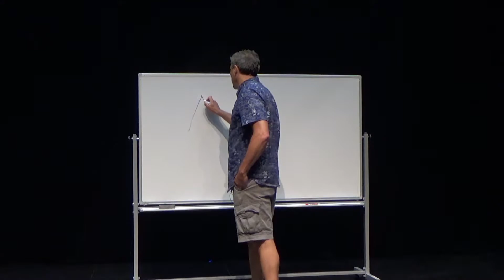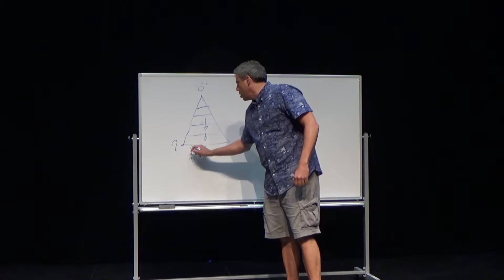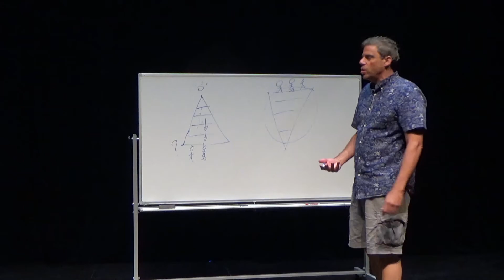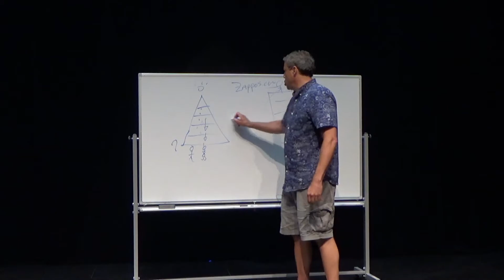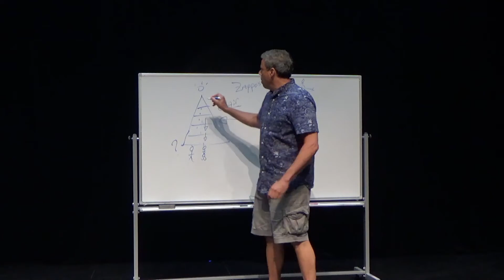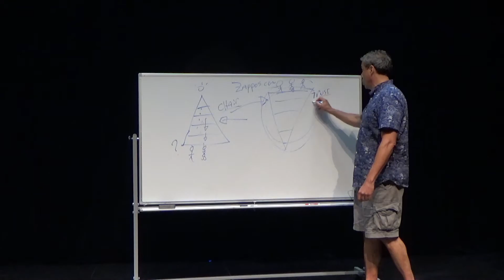Diversity pt 2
Diversity can be a competitive advantage. It allows us to gain a perspective we may not have had before and it can expose us to new markets. And it is really cool. Take a look